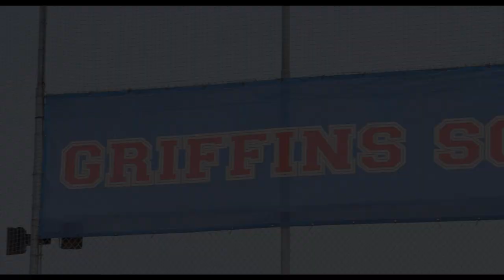Inside The Firecrackers VLOG: Episode #2 // Season 2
Tune in to our latest episode of "Inside The Firecrackers", the best softball vlog in 2021.

Meet our coaches and follow the team as they get back to the field. In this episode, you'll find out it's not only about technique and skill. Being in the right mindset has a big impact on our players performance! Let our coach and FC president Tony Rico tell you about it.

Follow our team members and check out what makes Firecracker softball so exciting!